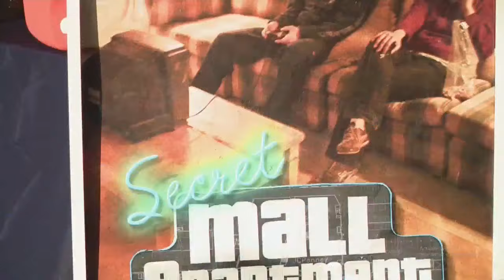'The Secret Mall Apartment' documentary debuts in Newport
The infamous story of artists living in the Providence Place mall for years hit the big screen on Thursday night.